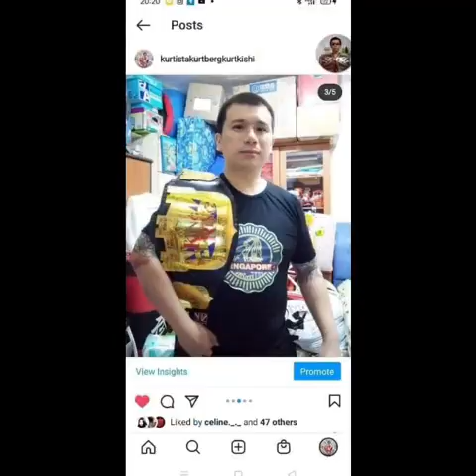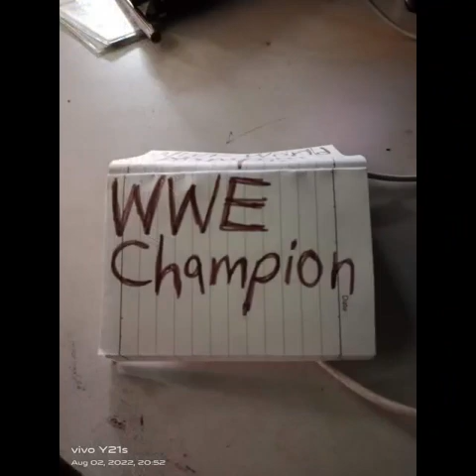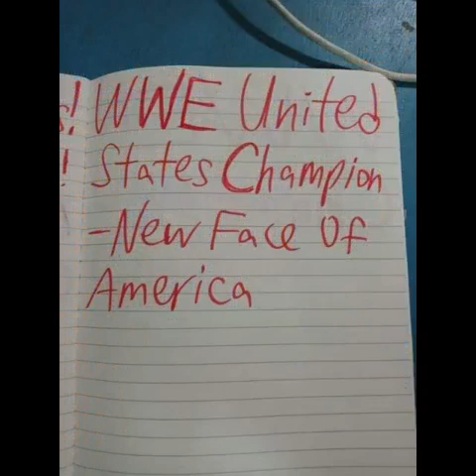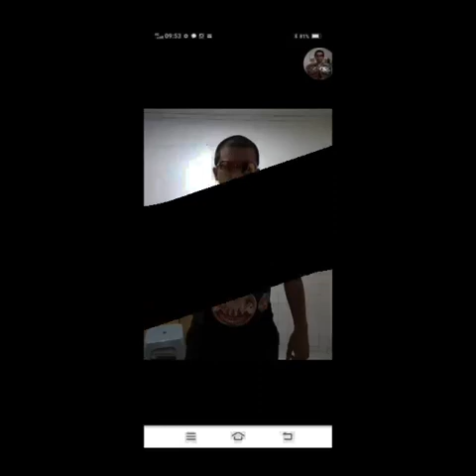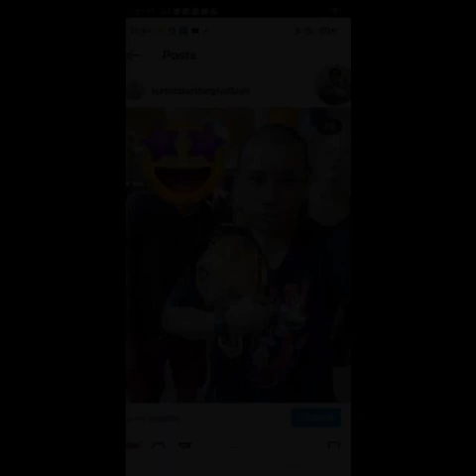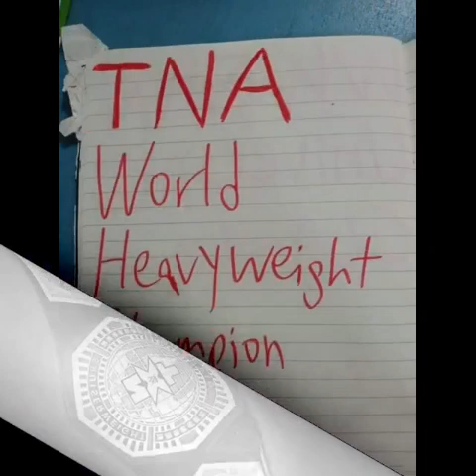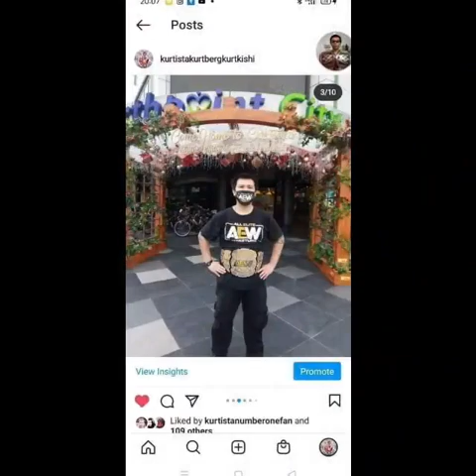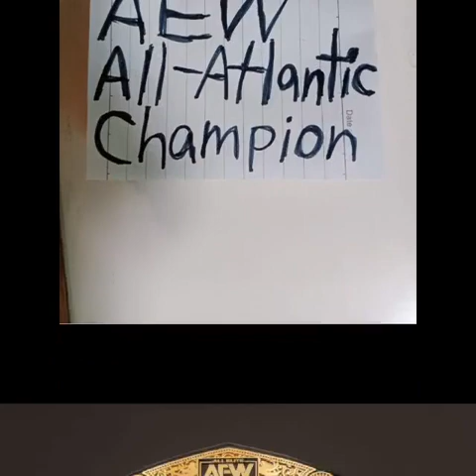The NEW Kurt Tay Has Arrived On 4 December 2022(Part 1)Welcome To The Arrival Of The NEW Kurt Tay!!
The NEW🆕Kurt Tay Has Arrived On 4 December 2022(Monday)(Part 1)Welcome To The Arrival Of The NEW🆕Kurt Tay!🤩😇😎😈